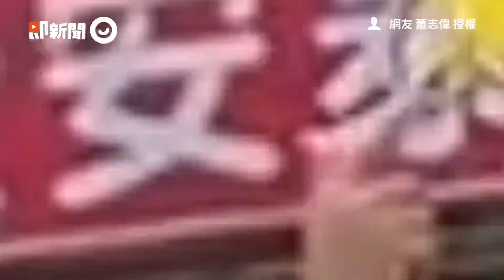日本警衛超有活力指揮交通！馬力歐式旋轉蹲馬步｜工作｜小巧思｜工作不倦怠｜安全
☑影片授權：Twitter／Flamingo_310